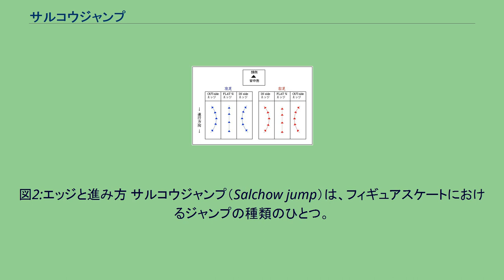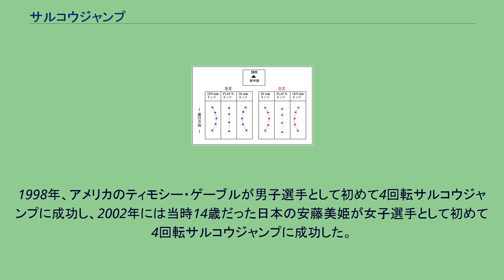サルコウジャンプ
図2:エッジと進み方 サルコウジャンプ（Salchow jump）は、フィギュアスケートにおけるジャンプの種類のひとつ。
名称はスウェーデンのウルリッヒ・サルコウに由来する。
単にサルコウとも呼ばれる。
後ろ向きに滑りながら左足（空中での回転の方向が反時計回りの場合。空中での回転が時計回りなら右足）インサイドエッジで踏み切るジャンプをサルコウジャンプという。
サルコウジャンプは、国際スケート連盟が認定する6種類のジャンプの中で2番目に難易度が低いとされており、基礎点も2番目に低い。
左足バックのインサイドエッジで描く軌道によって体にかかってくる力は、空中での回転の方向と同じ方向に回転しようとする力である。
このとき必然的に、右足は軌道の内側にあることとなり、これをそのまま前に押し出す（振り上げる）形で跳ぶジャンプということになる。
体に空中での回転と同じ方向に回ろうとする力がかかっているときに右足を振り上げることでその力がより増幅されることとなり、回転力を得やすいジャンプである。
エッジが氷を離れるまで上体が1/2回転程先行し、エッジも離氷前に氷上で1/2回転程回転するのが特徴。
1909年にスウェーデンのウルリッヒ・サルコウが初めて跳んだのが始まりとされている。
このときは1回転サルコウジャンプであった。
1920年にはアメリカのテレサ・ウェルドが女子選手として初めて1回転サルコウジャンプに成功した。
1926年、スウェーデンのギリス・グラフストロームが男子選手として初めて2回転サルコウジャンプに成功し、1937年にはイギリスのセシリア・カレッジが女子選手として初めて2回転サルコウジャンプに成功した。
1955年にアメリカのロナルド・ロバートソンが男子選手として初めて3回転サルコウジャンプに成功。
1962年にはカナダのペトラ・ブルカが女子選手として初めて3回転サルコウジャンプに成功した。
1998年、アメリカのティモシー・ゲーブルが男子選手として初めて4回転サルコウジャンプに成功し、2002年には当時14歳だった日本の安藤美姫が女子選手として初めて4回転サルコウジャンプに成功した。
日本人男子では2003年四大陸選手権において本田武史が初めて4回転サルコウジャンプを成功した。
2007年、アメリカのティファニー・ヴァイス＆デレク・トレント組がペア競技では初めて4回転スローサルコウジャンプを成功させた。